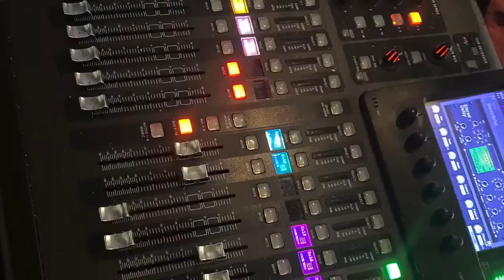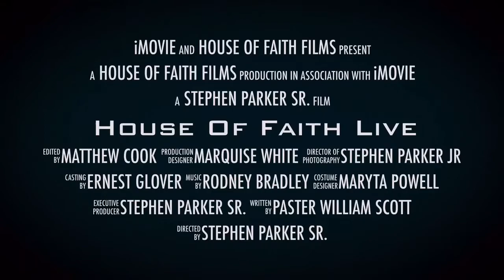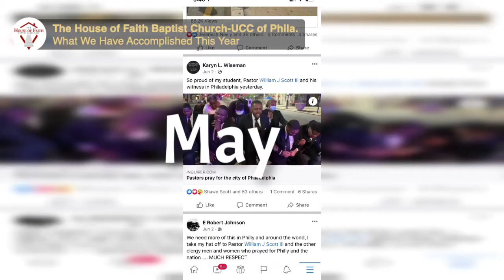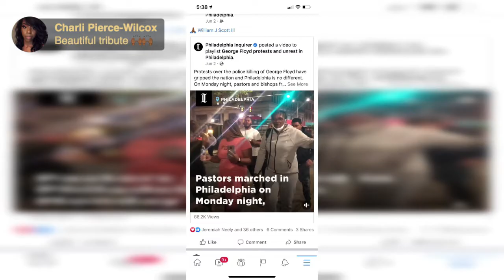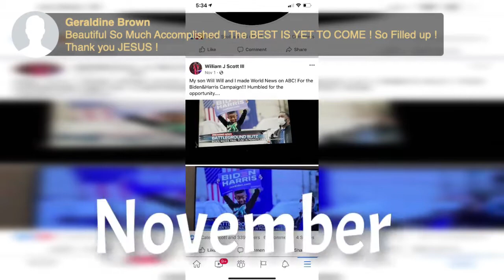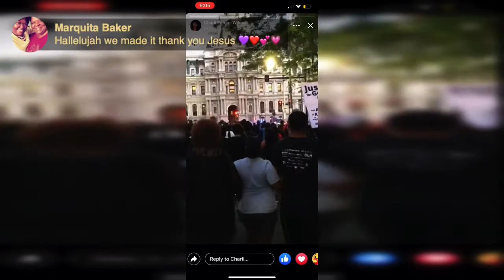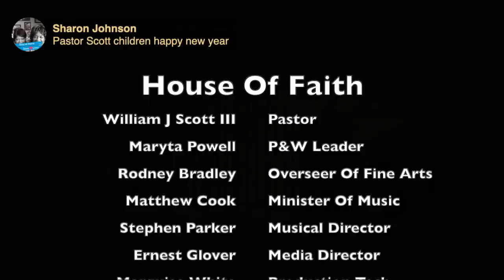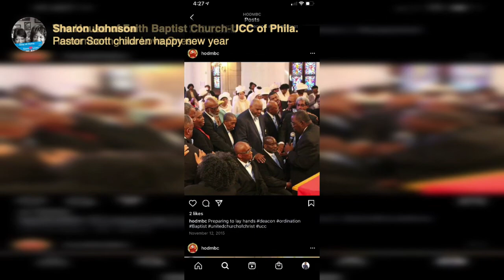REV. WILLIAM J. SCOTT III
New Year's Eve Service (2021)